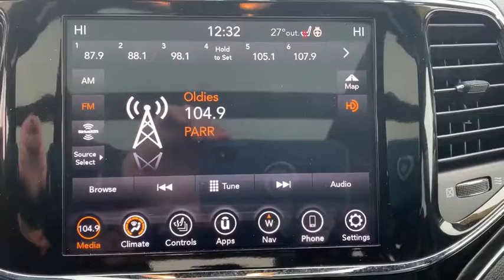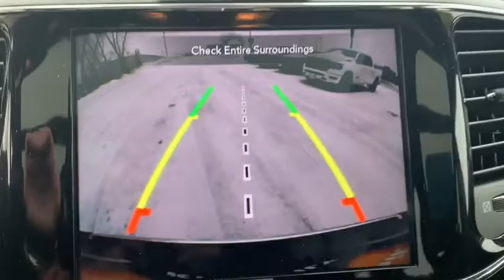2020 Jeep Grand Cherokee Davenport, Moline, Rock Island, Muscatine, IA X5727A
Velvet Red Pearlcoat Used 2020 Jeep Grand Cherokee available in Davenport, Iowa at Kimberly Car City. Servicing the Moline, Rock Island, Muscatine, IA area.
2020 Jeep Grand Cherokee Limited - Stock#: X5727A - VIN#: 1C4RJFBGXLC228009

CHRYSLER CERTIFIED!!  REMAINDER OF THE 84MO/100000 MILE POWERTRAIN AND 39MO/ 39000 MILE EXTENSION. CHRYSLER FACTORY EXEC UNIT. VELVET RED PEARLCOAT W/ BLACK HEATED/ VENTILATED LEATHER. LIMITED PACKAGE. LUXURY II PACKAGE W/ 9 SPEAKER PREMIUM SOUND W/ SUBWOOFER 506 WATT AMP, DUAL PANEL PANORAMIC ROOF, 2ND ROW HEATED SEATS, POWER TILT/ TELESCOPIC WHEEL, RAINSENSE WIPERS. PROTECH II W/ ADAPTIVE CRUISE CONTROL, ADVANCED BRAKE ASSIST, FULL SPEED COLLISION WARNING PLUS, LANE DEPARTURE WARNING, PARALLEL/ PERPENDICULAR AUTOMATIC PARK ASSIST. PREMIUM LIGHTING GROUP W/ BI-XENON HEADLAMPS, LED FOG AND DAYTIME RUNNING LIGHTS. DUAL POWER SEATS, POWER LIFTGATE, HEATED STEERING WHEEL, 8.4 TOUCHSCREEN W/ NAVIGATION, KEYLESS ENTER-N-GO W/ PUSH BUTTON START, DUAL ZONE ELECTRONIC CLIMATE CONTROL, REMOTE START, APPLE CARPLAY/ ANDROID AUTO, BLUETOOTH/ USB PORTS, BLIND SPOT/ REAR CROSS PATH DETECTION. CD PLAYER AND MUCH MORE. AUTOCHECK CERTIFIED. brbr  brbrbr* Transferable Warrantybr  * 125 Point Inspectionbr  * Roadside Assistancebr  * Vehicle Historybr  * Includes First Day Rental, Car Rental Allowance, and Trip Interruption Benefitsbr  * Limited Warranty: 3 Month/3,000 Mile (whichever comes first) after new car warranty expires or from certified purchase datebr  * Warranty Deductible: $100br  * Powertrain Limited Warranty: 84 Month/100,000 Mile (whichever comes first) from original in-service datebrbr